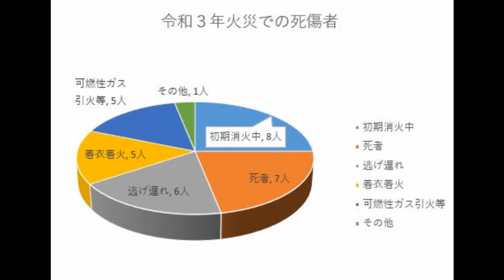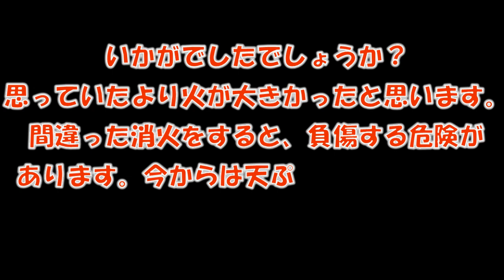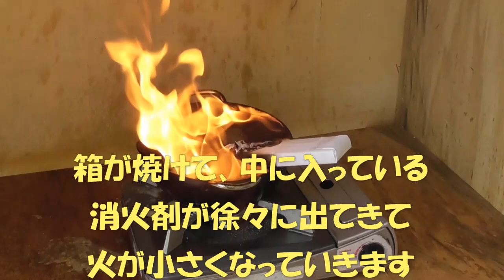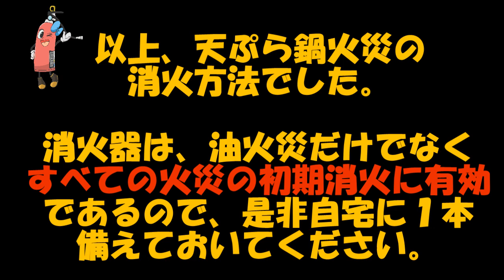ケッシー＆カッキーの天ぷら鍋火災予防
消防局の防火マスコットキャラクター「ケッシー＆カッキー」が一般家庭でよく起こる火災及び負傷事例を紹介し、正しい消火方法を教える。